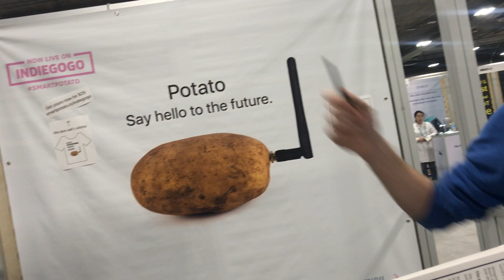INTERVIEW: Smart Potato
Nicolas Baldeck had a vision: to create the first artificially intelligent, wireless, brainwave-enabled smart potato. We got the lowdown at CES 2020.